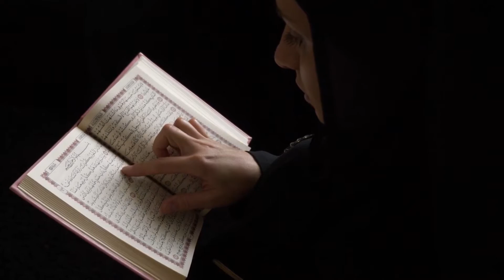What you need to know before traveling to Turkey | Interesting Facts About Turkey by Travelholic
Welcome to Travelholic Youtube Channel!
If you are traveling to Turkey soon, check out this video about interesting facts about this country!
Take a look at interesting facts about Turkey!
What do you actually know about Turkey?
Did you know that you can eat chicken breast dessert in Turkey?
Istanbul is the largest city in Turkey, but not the capital, the capital is Ankara!
Istanbul is the only city in the whole world that spreads over two continents!